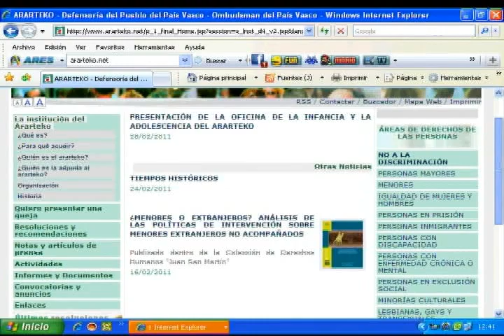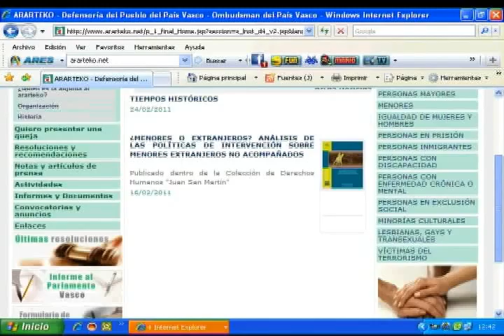28/02/11 Ararteko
El Ararteko ha presentado esta mañana la Oficina de la Infancia y la Adolescencia, un departamento que reunirá y potenciará el trabajo del defensor del pueblo en la protección de los derechos del menor en el País Vasco.